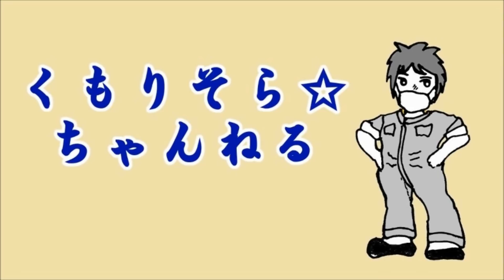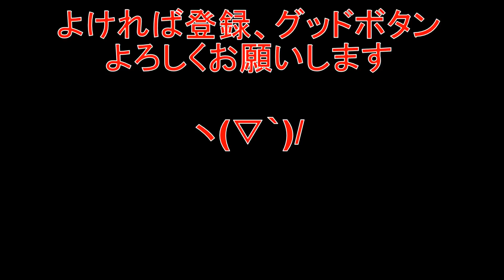今後の作業工程？思案